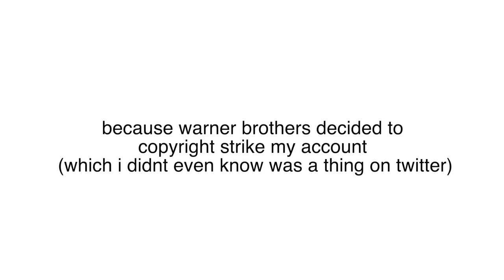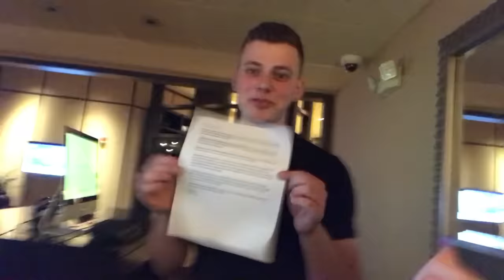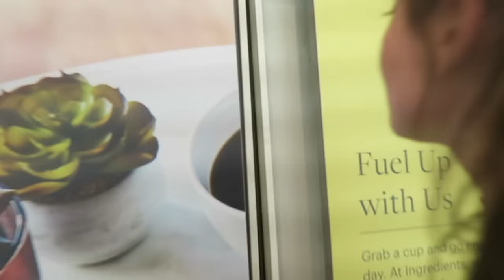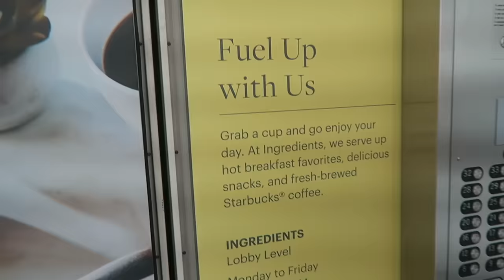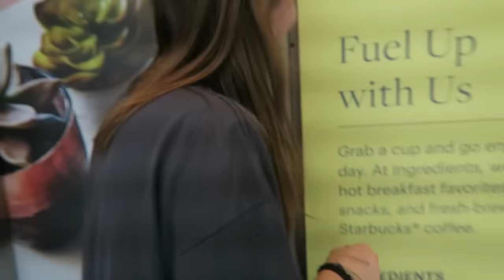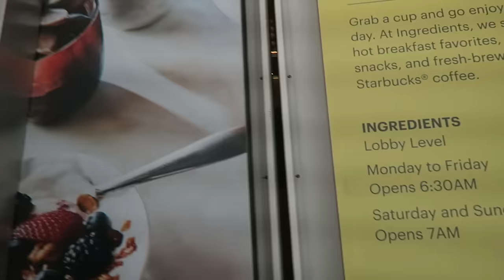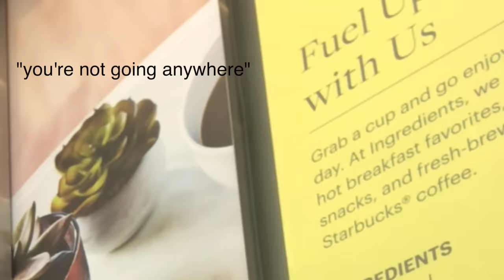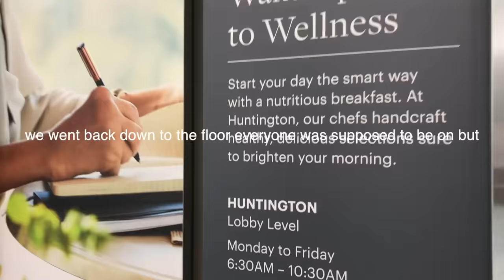STUCK IN A HOTEL ELEVATOR FOR 2 HOURS *live footage lol*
my biggest fear in life actually happened

Caitlyn Rae
Norfolk, Massachusetts 02056

FAQ:
 » How old am I? - 19
 » Where do I live? - Boston
 » Am I in college? - no

FRIENDS IN THIS VIDEO:
@warnerbrothers lol